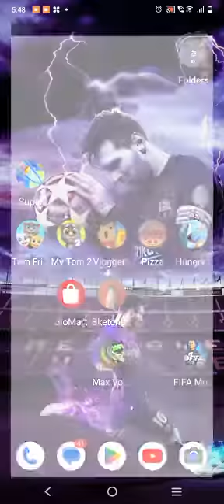FIFA#fyupage like subscribe share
Video from gowri ottur